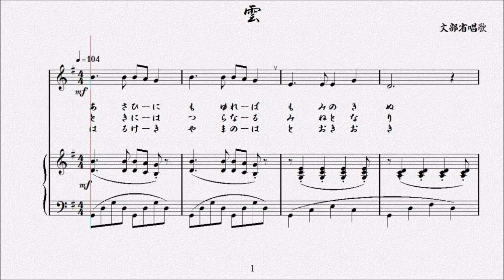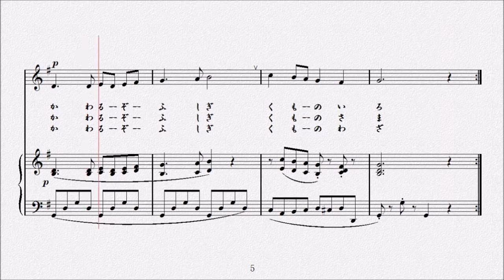雲 文部省唱歌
大正元年(1912年)『尋常小学唱歌　第四学年用』

一、
 　　朝日に燃ゆればもみの絹、
 　　夕日に映ゆれば錦にて、
 　　晴れたる空の白無垢は、
 　　雨降る前に墨染と、
 　　變るぞ不思議、雲のいろ。
ニ、
 　　時には連なる峯となり、
 　　時にはかさなる波と見え、
 　　あるひは獸、鳥のはね、
 　　魚のうろこと種種に、
 　　變るぞ不思議、雲のさま。
 三、
 　　遥けき山の端、遠き沖、
 　　しづかに休むと見る中に、
 　　大空わたり、海を越え、
 　　あらしを起し、雨をよび、
 　　變るぞ不思議、雲のわざ。